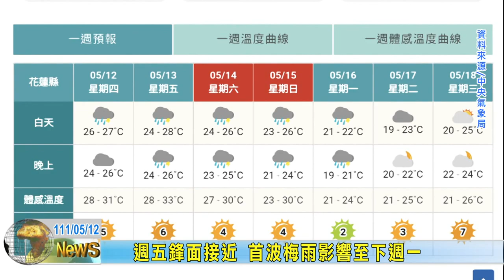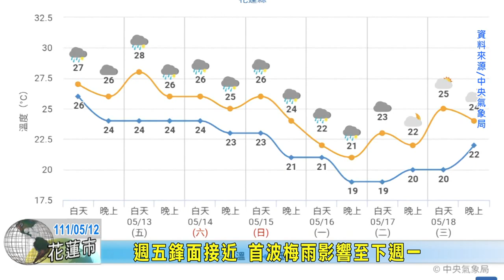20220512 11 週五鋒面接近 首波梅雨影響至下週一